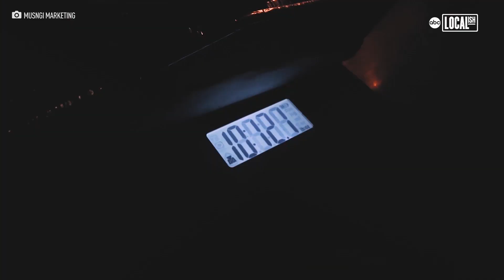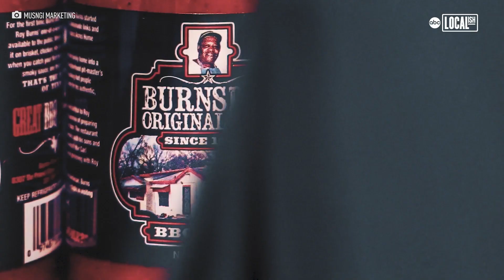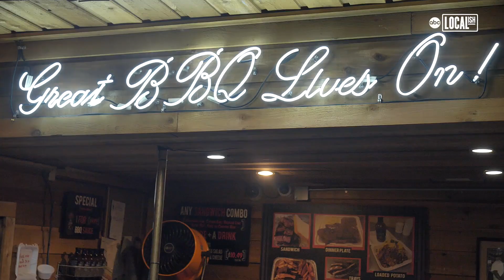This 10 lb Baked Potato Feeds 15 People! | My Go-To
Roy Burns Sr. opened Burns BBQ in Houston's Acres Homes neighborhood in the early-1970s and his family carries on his rich barbecue legacy to this day – that's why their motto is 'Great BBQ Lives On!'  Thrust into the national spotlight by a 2016 episode of Anthony Bourdain's 'Parts Unknown,' Burns is famous for its ribs, homemade links and other smoked treats! And, if you're really hungry, feel free to tackle their 10-pound baked potato, which comes with everything from butter to sausage to brisket and nearly everything in between!